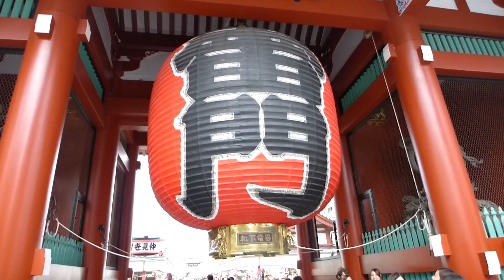Tokyo, Japan - Sensō-ji - Full Tour HD (2015)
Sensō-ji (金龍山浅草寺 Kinryū-zan Sensō-ji) is an ancient Buddhist temple located in Asakusa, Tokyo, Japan. It is Tokyo's oldest temple, and one of its most significant. Formerly associated with the Tendai sect of Buddhism, it became independent after World War II. Adjacent to the temple is a Shinto shrine, the Asakusa Shrine.